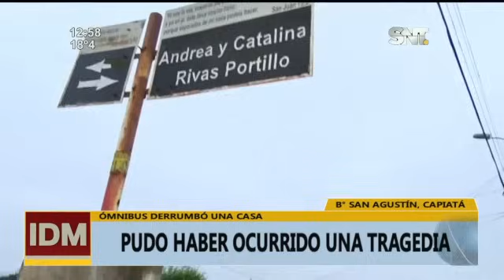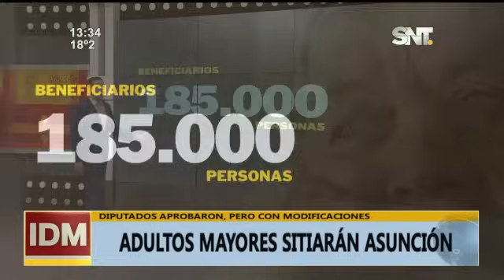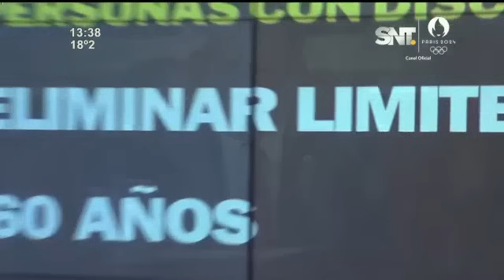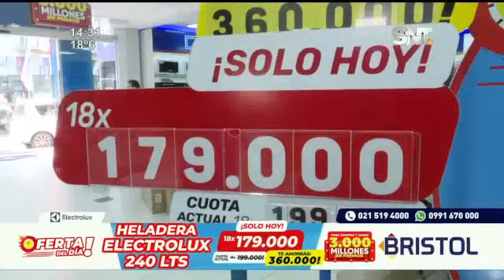Informativo del Mediodía: Programa del 08 de Agosto de 2024